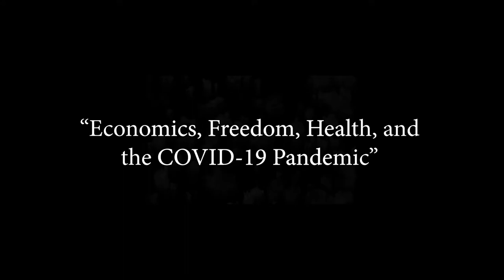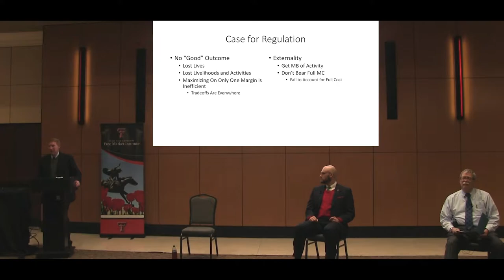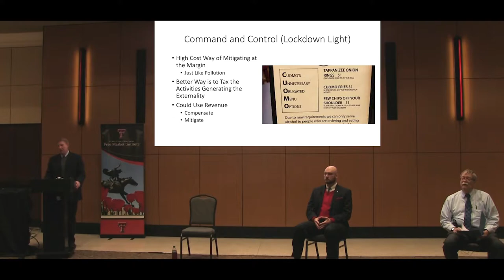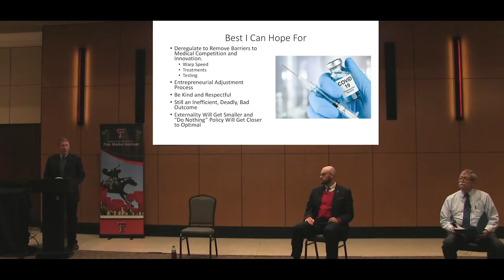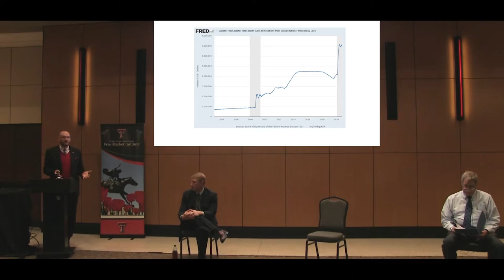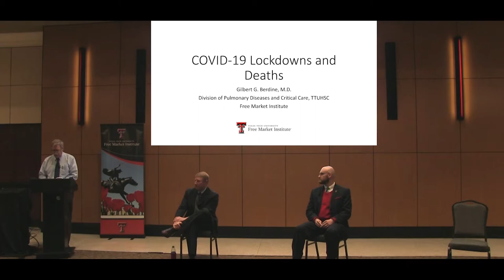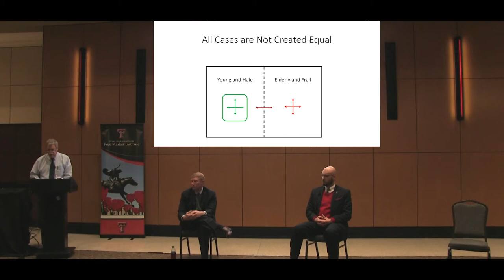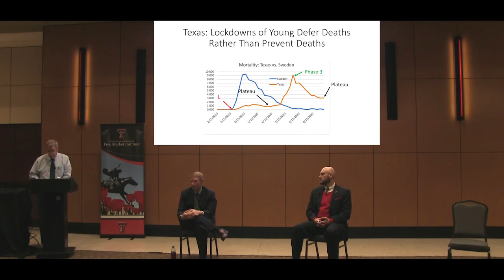FMI Panel Discussion - Economics, Health, and the COVID-19 Pandemic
The Free Market Institute hosted a panel discussion on the impact of the COVID-19 pandemic policy response. The event took place on October 26, 2020, and featured FMI Executive Director, Benjamin Powell, Ph.D., FMI Comparative Economics Research Fellow, Alexander Salter, Ph.D., and FMI Faculty Affiliate and Associate Professor of Internal Medicine, Gilbert Berdine, M.D.